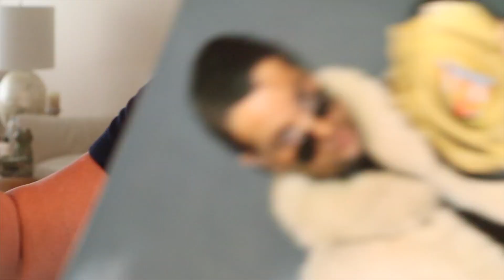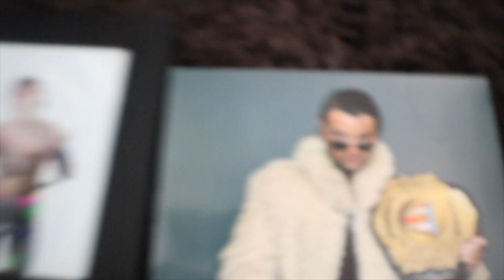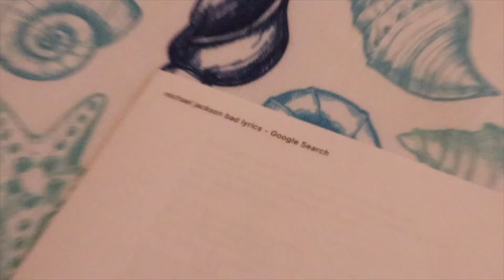BODY SLAMS & BURRITOS 🤼🌯 (brothers fight).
prowrestling vlog This professional wrestling tag team reunion, that took place at Lucharitos in Melville New York, goes horribly wrong!

After 5 years Johnny Collins reunites with his older brother Donny Dixon only to get into a huge fight that takes place in the form of a professional wrestling match. In todays vlog bodies were slammed and burritos were eaten!

Our YouTube family is growing with every single upload, THANK YOU ALL SO MUCH for watching the vlog for today!